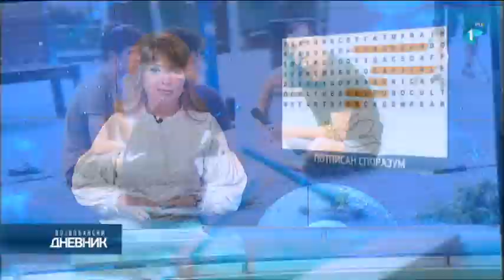Saradnja Novosadskog sajma i Fondacije "Novi Sad – Evropska prestonica kulture"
Novi Sad će tokom 2022. godine s ponosom poneti prestižnu titulu Evropske prestonice kulture, a kako se radi o projektu od nacionalnog značaja, Fondacija "Novi Sad – Evropska prestonica kulture" i vodeća i najstarija sajamska kuća u Srbiji AD "Novosadski sajam" potpisali su sporazum o poslovno – tehničkoj saradnji u cilju uspešne realizacije programa u okviru programskog luka "Seobe".